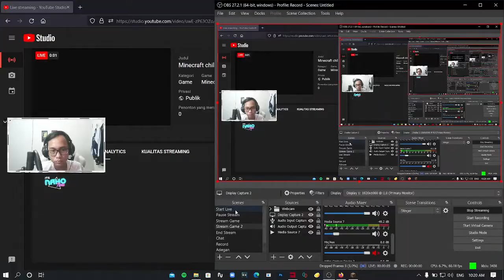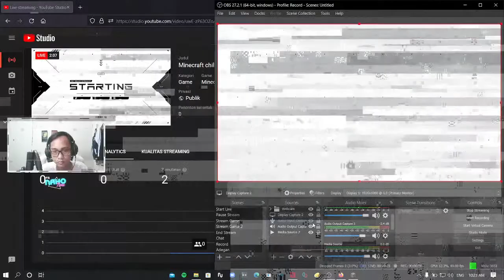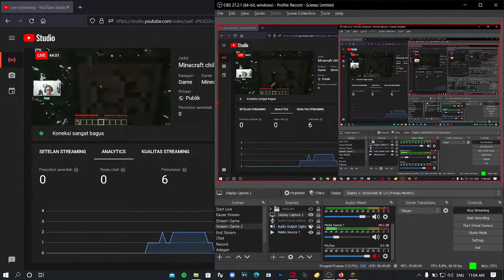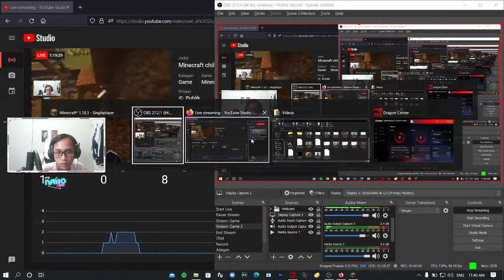Minecraft chill stream